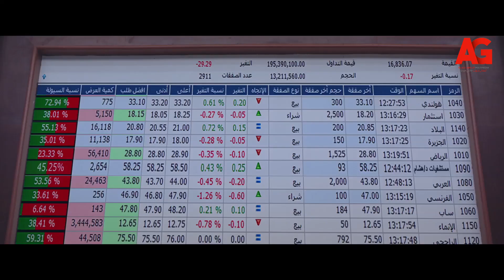لأعلى سعر - انهيار مستشفى هشام في البورصة بسبب غلطة كبيرة😱..بس ليلى استغلت الفرصة!!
"لأعلى سعر هو مسلسل مصري تم إنتاجه ليعرض في رمضان لسنة 2017، هو مسلسل درامي. تدور أحداث المسلسل الاجتماعي حول قصة زواج جميلة بالدكتور هشام الذي بدأ ناجحا، لكنه يمر بتراكمات طفيفة تحوّله إلى صراع شرس التي سببه ليلى التي تخطط لإسقاط جميلة في الفخ لتتزوج من زوجها، وتتحول الصداقة إلى كره وانتقام.
بطولة - نيللي كريم - زينة - احمد فهمي - نبيل الحلفاوي - سارة سلامة